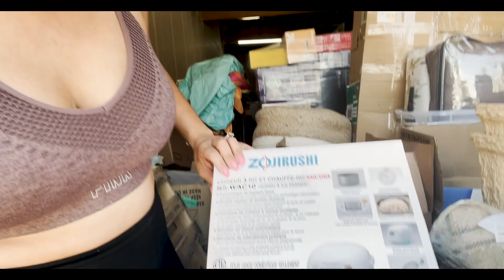ORDENA tu pallet hoy mismo📦! LLAMA YA a bodega!🤩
Deja tu like y comenta la mejor parte del video!
Contáctanos si tienes preguntas o deseas ordenar mercancía e iniciar tu gran negocio fructífero! 📦
Enviamos dentro y fuera de USA🤩❗️
Si tu también quieres participar en la subasta de hoy, regístrate hoy mismo en el enlace de aquí abajo